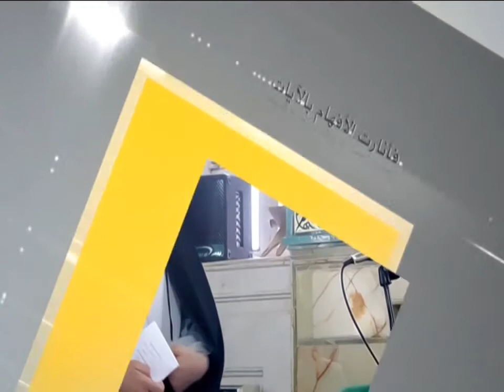ومضات - تأثير تعاليم الإسلام على المجتمع - آية الله الفقيه السيد محمد رضا الشيرازي رحمه الله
0:00البداية
1:44تأثير تعاليم الإسلام على المجتمع